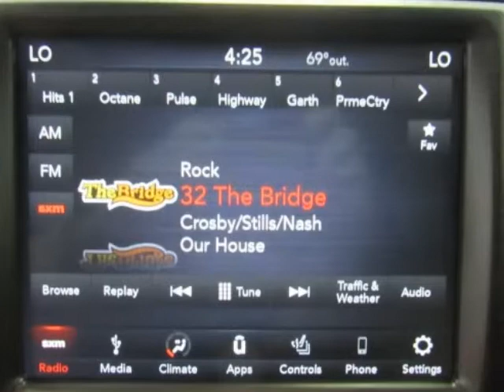2018 Dodge Ram 1500 4X4 Crew Cab Laramie Red Used Truck For Sale Near Greenville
Hoyte Dodge Sherman is proud to offer Greenville Texas

2300 North Sam Rayburn Freeway